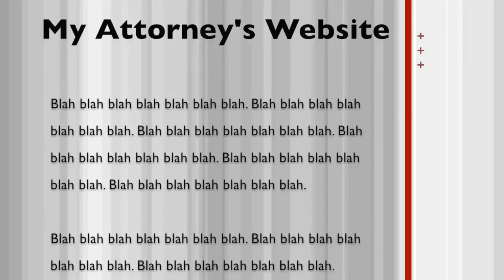Video Production Tip 12: If You've Got It, Flaunt It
The Flip Side Communications LLC offers video production, employee communications, media training and public relations. Keith Yaskin, The Flip Side's president, was a TV reporter for 17 years, primarily as an investigative journalist. He won three Emmys and three first place Associated Press Awards. The AP once named him Arizona's TV Reporter of the Year. He graduated from Northwestern University's Medill School of Journalism, where he received the Gary Cummings Memorial Award as the top broadcast student. Loren Yaskin, the company's founder, specialized in marketing and public relations at Edelman and Delta Dental of Arizona. She was an internal communications consultant at The Vanguard Group and an employee communications manager at PetSmart. Loren also graduated from Northwestern. The art of storytelling. That's what makes companies human. Every business has a story to tell. Make it personal and compelling. Communications experience from both the inside and out. That's why we call it The Flip Side.